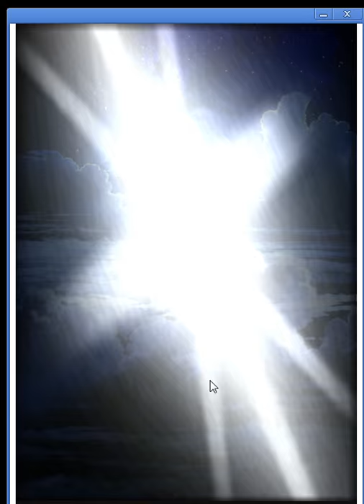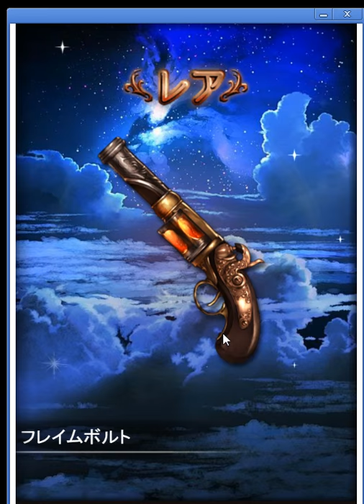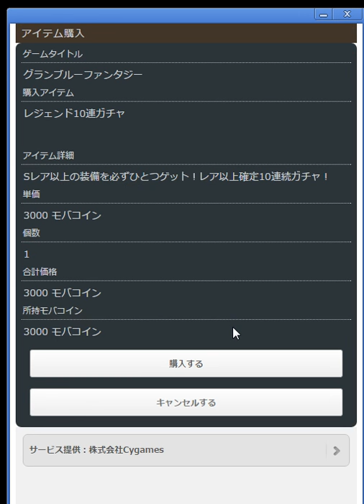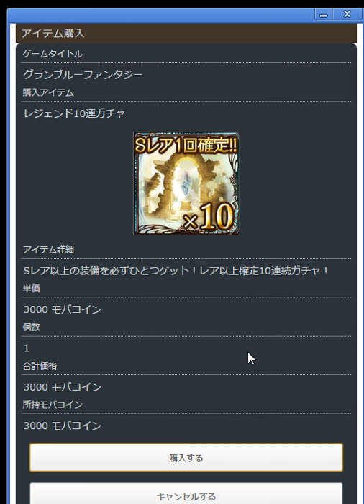【グランブルーファンタジー】レジェンドガチャ 40連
今回はレジェンドガチャです。
人気投票上位キャラ開放武器＆召還石　出現率UP
狙いは、バハルシです。  ■その他ゲーム実況